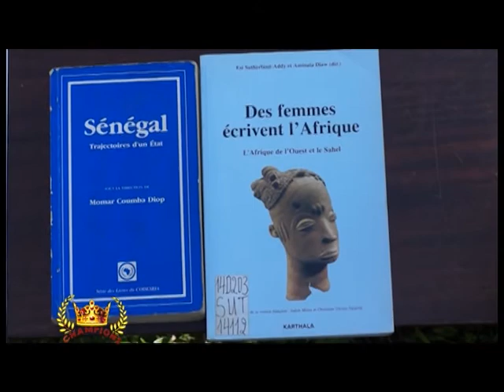Disparition de Prof Aminata Diaw Cissé, l'hommage de la SENTV et du CODESRIA VOL 2-2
Disparition de Prof Aminata Diaw Cissé, l'hommage de la SENTV et du CODESRIA / Passing away of Prof Aminata Diaw Cissé The tribute of SENTV and CODESRIA VOL 2-2